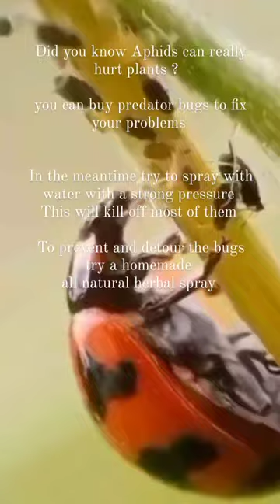Ladybug Eating Aphids